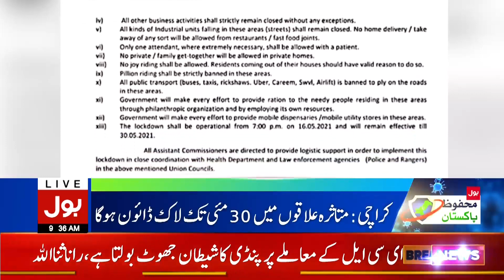Smart Lockdown Imposed in Karachi | BOL News